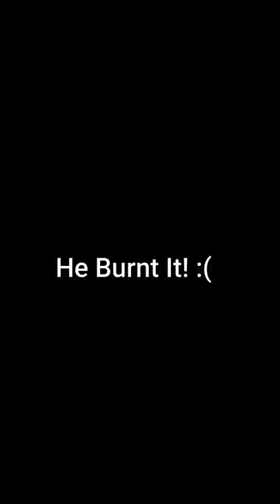Burrito in Fortnite!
Burrito Order!